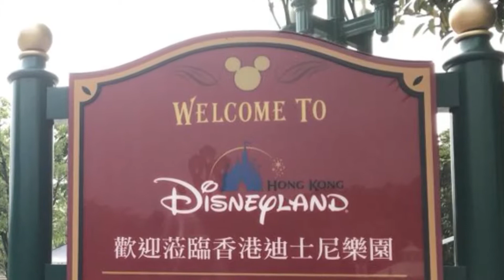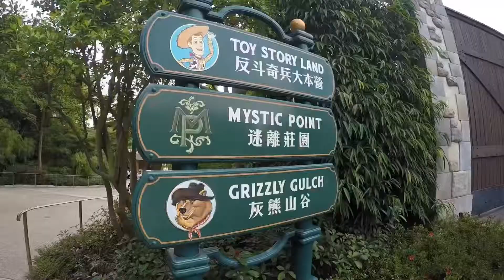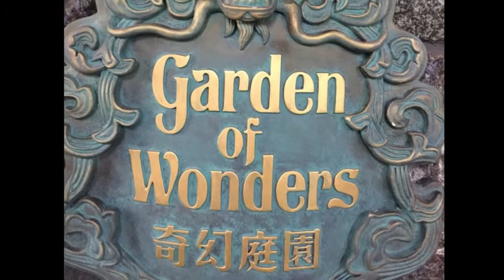Hong Kong Disneyland experience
The happiest place on earth. Hong Kong Disneyland is a theme park located on reclaimed land in Penny's Bay, Lantau Island. It is located inside the Hong Kong Disneyland Resort and it is owned and managed by Hong Kong International Theme Parks. It is the largest theme park in Hong Kong, followed by Ocean Park Hong Kong.

The park consists of seven themed areas: Main Street, U.S.A., Fantasyland, Adventureland, Tomorrowland, Grizzly Gulch, Mystic Point, and Toy Story Land. The theme park's cast members speak Cantonese, English, and Mandarin. Guide maps are printed in traditional and simplified Chinese as well as English.